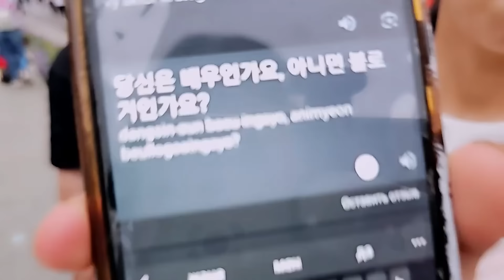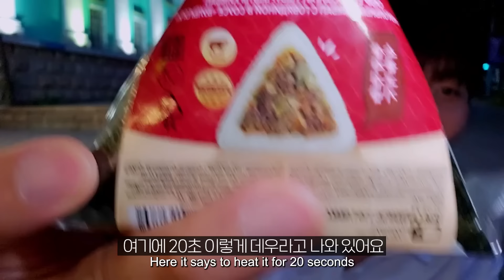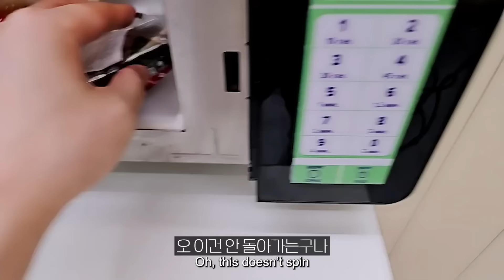한국인에게 역대급으로 친절한 나라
생방송 오후 5시
LIVE  PM 5:00